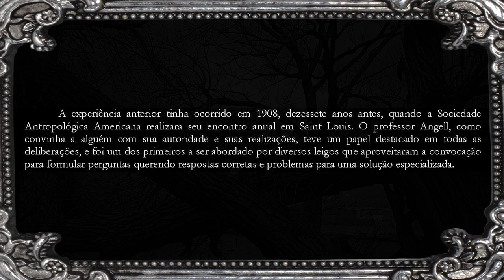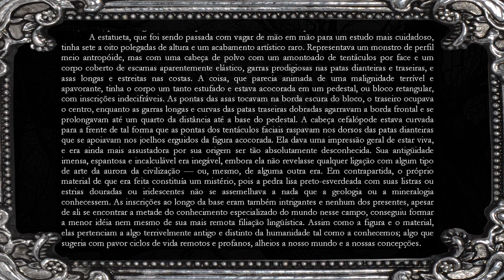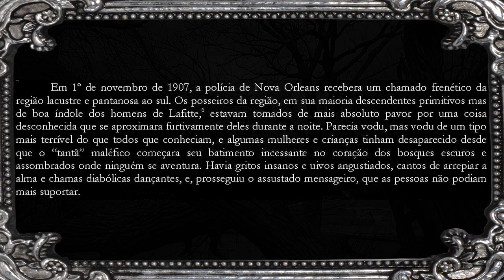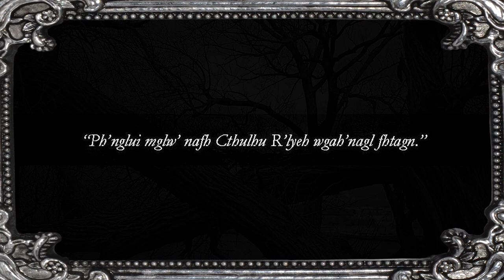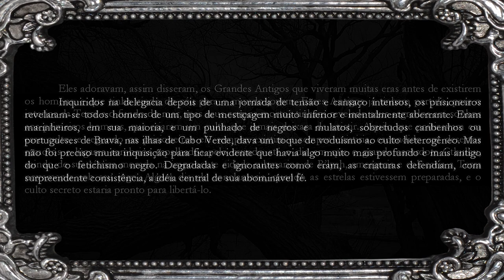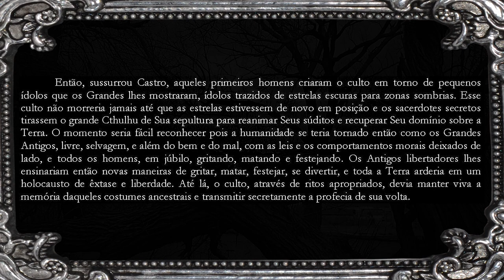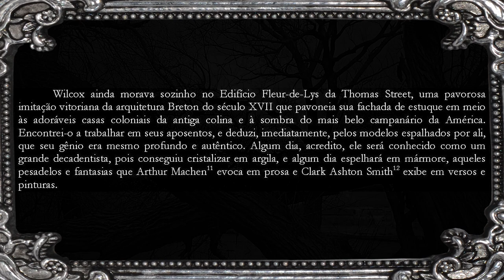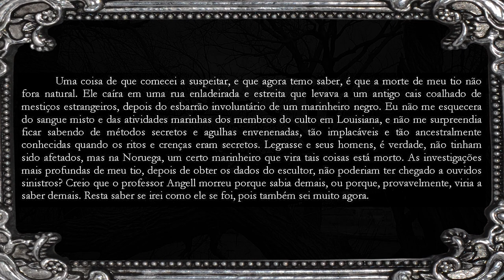Conto Narrado: O Chamado de Cthulhu de H. P. Lovecraft - Capitulo 2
Segundo capitulo narrado do livro "O Chamado de Cthulhu" de HP Lovecraft da nova serie "Literatura Internacional para Nerds". Em Portugues. Livros em Audio.